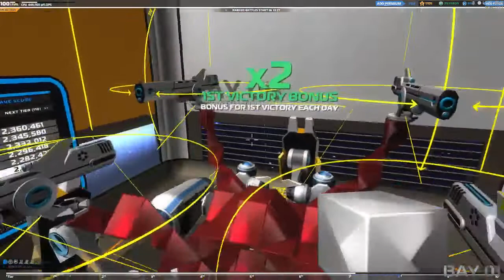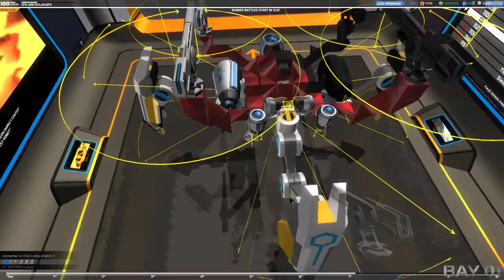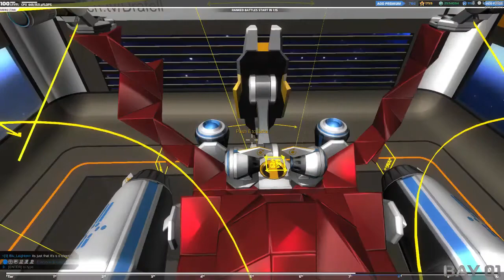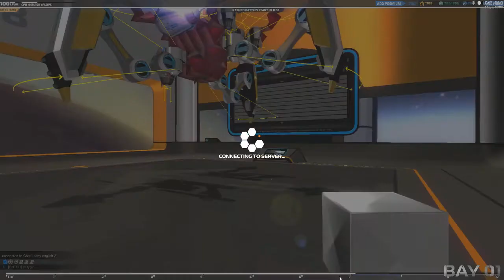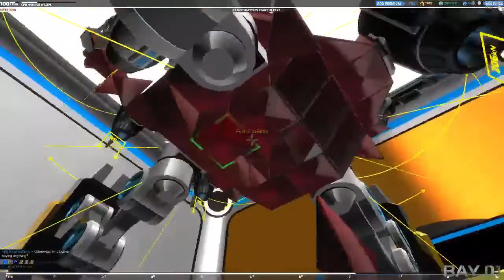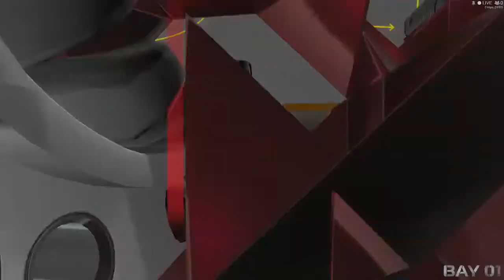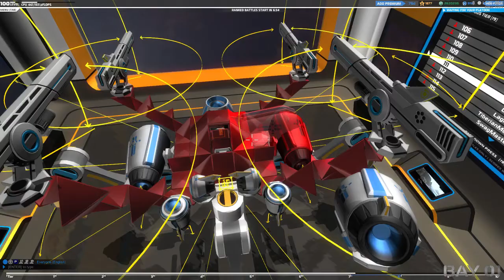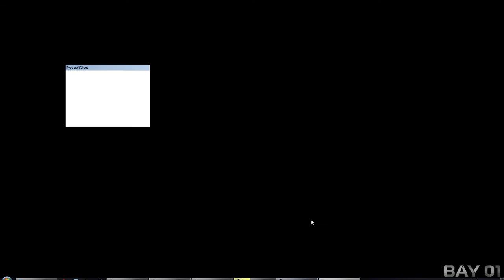Let's Play: Robocraft - Tier 8 Flying Rail Walker - Only 450CPU! - 1 / 2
I need to get better at using this bot type. -- Watch live